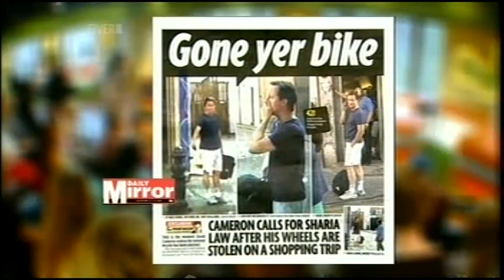TWStuff - Hugh Dennis & the papers part 1 (25.07.08)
And where's Biggins?